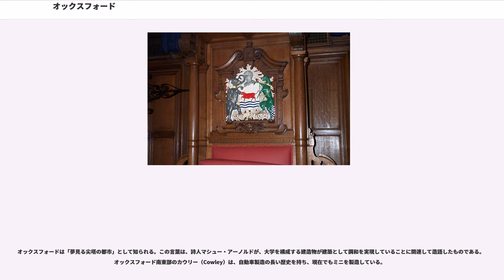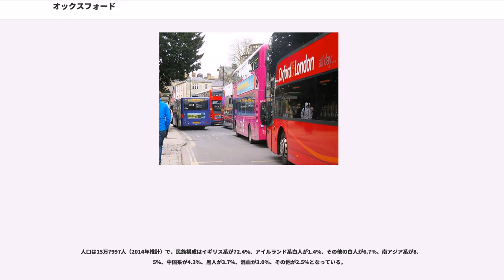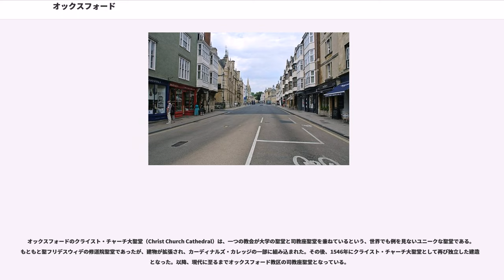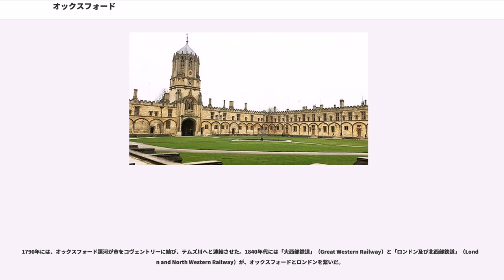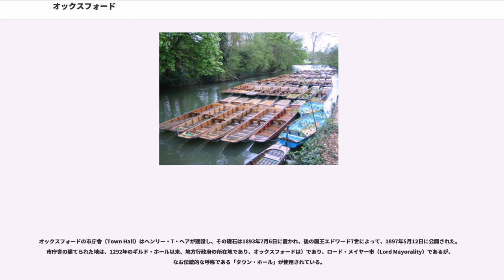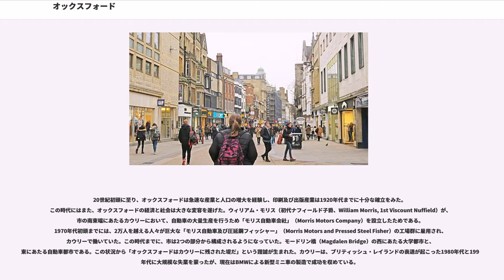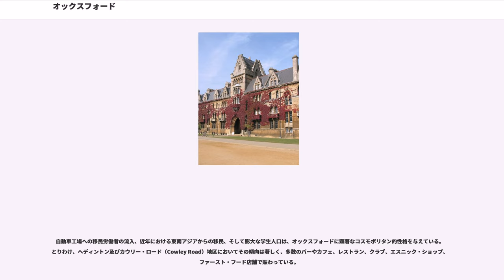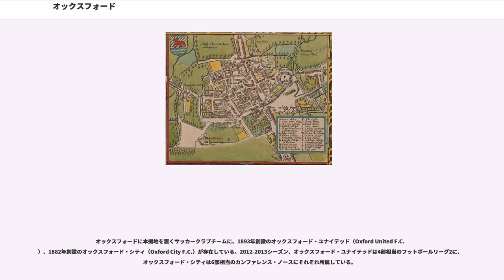オックスフォード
サウス・イースト・イングランドのシティ

オックスフォード（）は、イギリスのイングランド東部にあるオックスフォードシャーの州都である、地方行政区（local government district）。英語圏において最も古い大学であるオックスフォード大学の拠点であることから、大学都市として有名。

オックスフォードは「夢見る尖塔の都市」として知られる。この言葉は、詩人マシュー・アーノルドが、大学を構成する建造物が建築として調和を実現していることに関連して造語したものである。オックスフォード南東部のカウリー（Cowley）は、自動車製造の長い歴史を持ち、現在でもミニを製造している。

オックスフォードは、ドイツのボン、フランスのグルノーブル、ニカラグアのレオン、オランダのライデン、そしてロシアのペルミと姉妹都市提携をしている。これらの都市はすべて大学都市である。

人口は15万7997人（2014年推計）で、民族構成はイギリス系が72.4%、アイルランド系白人が1.4%、その他の白人が6.7%、南アジア系が8.5%、中国系が4.3%、黒人が3.7%、混血が3.0%、その他が2.5%となっている。

オックスフォードはサクソン時代に人が居住しはじめ、最初は古英語でオクサンフォルダ（Oxanforda）として知られた。oxanforda とは雄牛（oxen）が渡ることのできる浅瀬（ford）の意味である（イギリスに多くある地名の「〜フォード」は、浅瀬・渡場の ford に起源がある。ドイツ語地名の「〜フルト」（furt）に対応する）。8世紀に聖フリデスウィデ（Frideswide）の女子修道院の創設と共に都市としての歴史が始まる。最初の文書記録としては『アングロサクソン年代記』の912年の記述で言及されている。10世紀になるとオックスフォードは、マーシア王国とウェセックス王国の間の軍事上の拠点として重要な意味を持つようになり、数度にわたりデーン人の侵攻を受けた。

オックスフォード大学は、12世紀の記録で初めて言及されている。オックスフォードの最古のカレッジ（学寮）は、ユニバーシティ・カレッジ、ベイリョール・カレッジ（1263年）、そしてマートン・カレッジ（1264年）である。

オックスフォードのクライスト・チャーチ大聖堂（Christ Church Cathedral）は、一つの教会が大学の聖堂と司教座聖堂を兼ねているという、世界でも例を見ないユニークな聖堂である。もともと聖フリデスウィデの修道院聖堂であったが、建物が拡張され、カーディナルズ・カレッジの一部に組み込まれた。その後、1546年にクライスト・チャーチ大聖堂として再び独立した建造物となった。以降、現代に至るまでオックスフォード教区の司教座聖堂となっている。

「タウン（町）とガウン（学生）」の間の関係はしばしば悪化することがあった。たとえば1355年の「聖スコラスティカの日の暴動」といわれる事件では、数人の学生が市民の手で殺害されている。

清教徒革命（イングランド内戦：1642年 - 1646年）の間、オックスフォードはロンドンを追放されたチャールズ1世の宮廷を迎えていた。オックスフォードの町には議会派への強い支持が存在したが、王党派の本拠地として王の宮廷は維持された。しかし1645年のネイズビーの戦いで王党派は大敗を喫し議会派に次々と拠点を奪われ、町は翌1646年にトーマス・フェアファクス指揮下の議会派勢力に屈した。

1790年には、オックスフォード運河が市をコヴェントリーに結び、テムズ川へと連結させた。1840年代には「大西部鉄道」（Great Western Railway）と「ロンドン及び北西部鉄道」（London and North Western Railway）が、オックスフォードとロンドンを繋いだ。

19世紀には、イングランド国教会を再びローマのカトリック教会と和解させようというオックスフォード運動がこの地から起こり、イギリスのみならずヨーロッパ全域からの注目を集めた。

オックスフォードの市庁舎（Town Hall）はヘンリー・T・ヘアが建設し、その礎石は1893年7月6日に置かれ、後の国王エドワード7世によって、1897年5月12日に公開された。市庁舎の建てられた地は、1292年のギルド・ホール以来、地方行政府の所在...